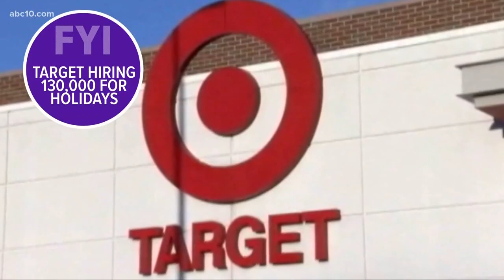Delays at SFO, Target starts seasonal hiring, Animal shelter open 7 days | FYI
Runway repairs at San Francisco's SFO airport have caused some major delays for travelers coming to and from the Bay Area hub. With just 106 days till Christmas, Target has started hiring seasonal workers. And Front Street Animal Shelter will now be open seven days a week.